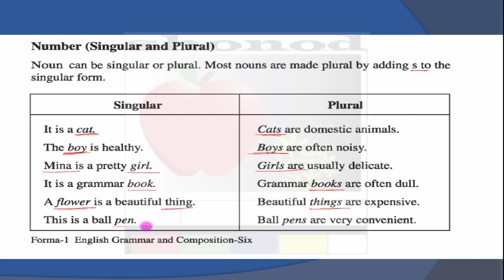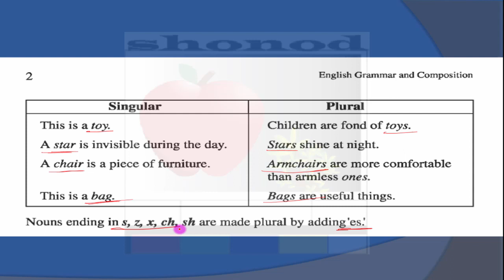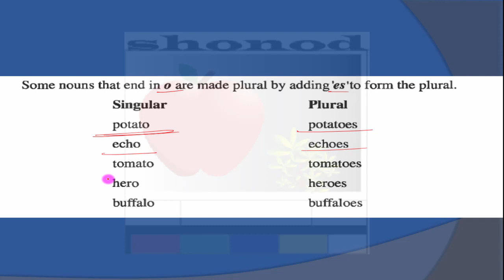ইংরেজি ব্যাকরণ - সংখ্যা (একবচন ও বহুবচন) পাঠ ২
এই ভিডিওতে আমরা ইংরেজি ব্যাকরণে একবচন ও বহুবচনের মূল ধারণা নিয়ে আলোচনা করবো। ক্লাস সিক্সের শিক্ষার্থীদের জন্য এটি একটি উপকারী পাঠ। সম্পূর্ণ বইয়ের ভিডিও টিউটোরিয়াল পেতে যোগাযোগ করুন ০১৯৭১৭৪৬৬৬৩। দাম মাত্র ৫০০ টাকা। বিস্তারিত জানতে ভিজিট করুন